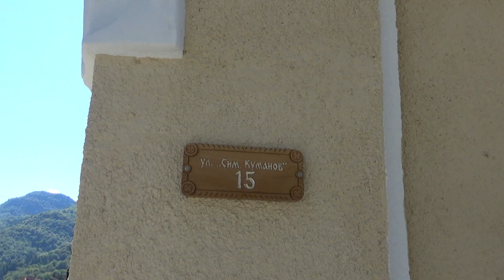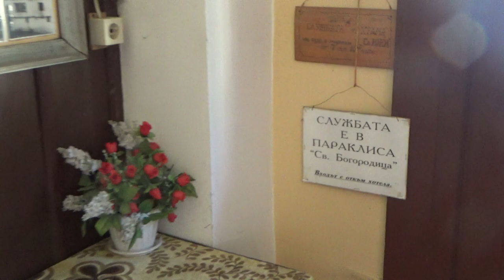All Saints Church, Teteven, Bulgaria Exterior and Interior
All Saints Church in Teteven city, Bulgaria seen from outside and inside. Very big church with many legends related to it.